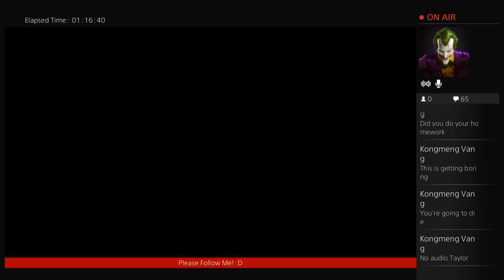HENRY AND SAM!?